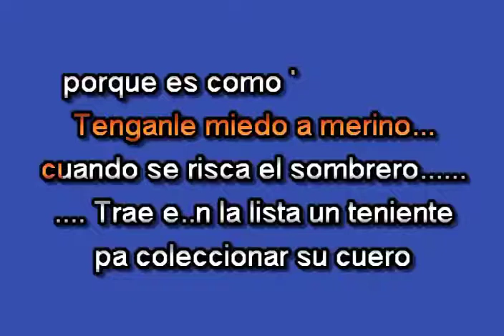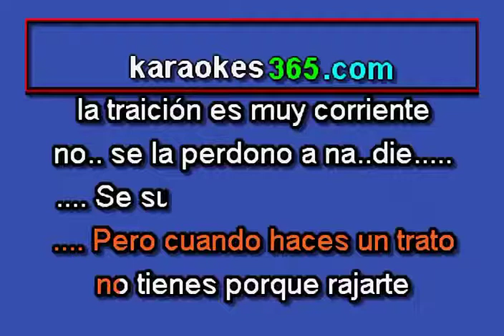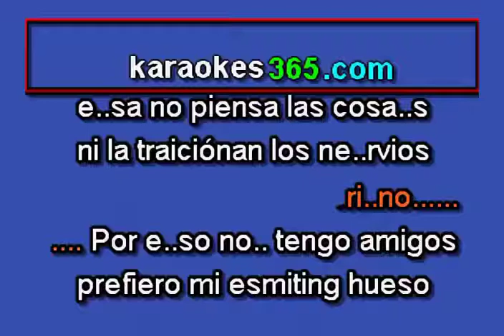El Perron Merino Karaoke